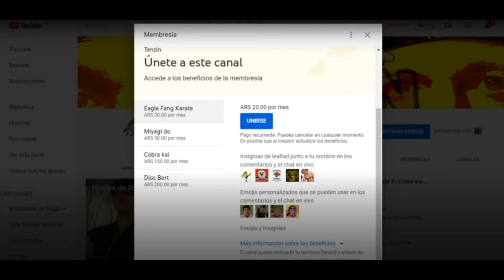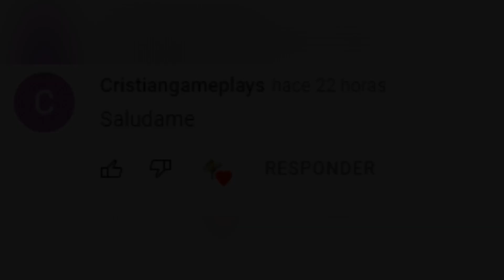¿HAWK ESTA MUERTO? El MOTIVO por el que NO esta en el TORNEO | Filtraciones | Cobra Kai 4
ESTOS son TODOS los SECRETOS que ESCONDE el TRAILER de la Temporada 4 | Filtraciones | Cobra Kai 4